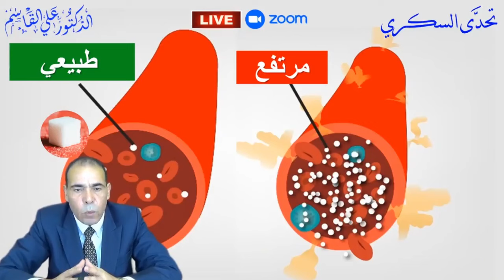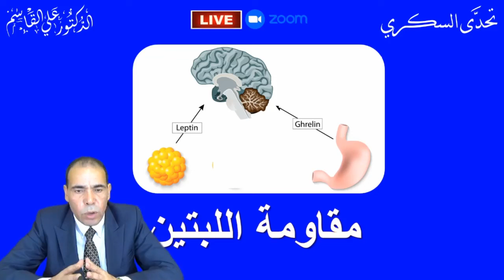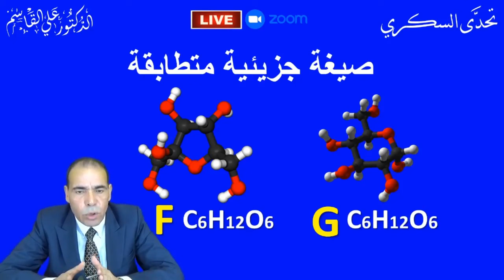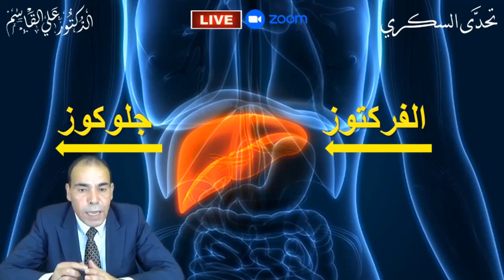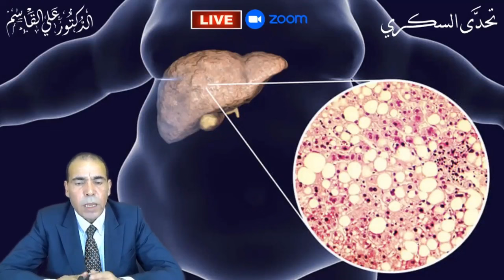أضرار الفواكه وعلاقتها بالسكر التراكمي | ما تأثير الفواكه على مقاومة الانسولين والسكري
*هل الفواكه تسبب الدهون الثلاثية | هل الفواكه تسبب الكبد الدهني | هل الفاكهة  تسبب السمنة | أضرار كثرة الفواكه للجسم*